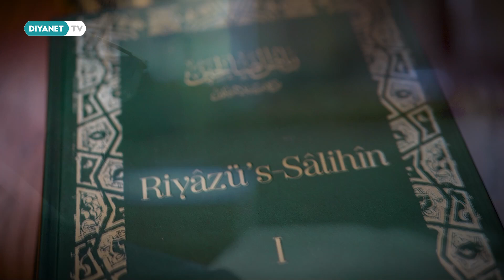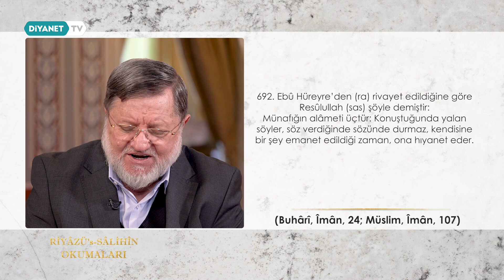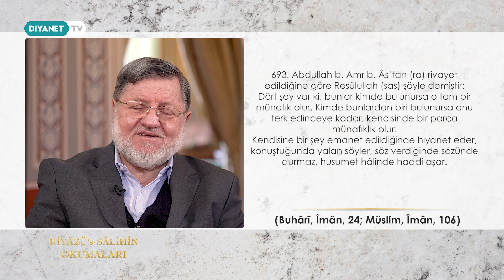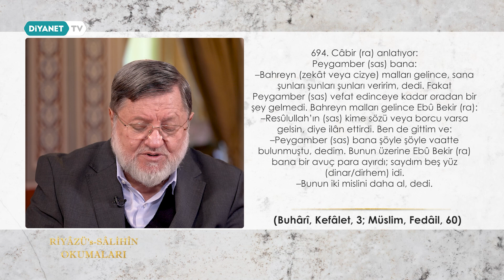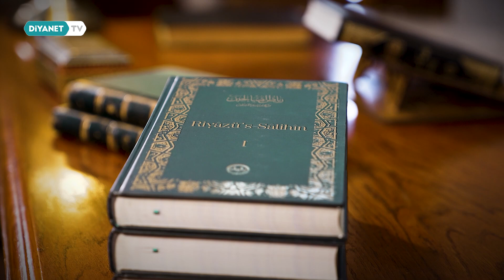Riyâzü's Sâlihîn Okumaları - 141.Bölüm